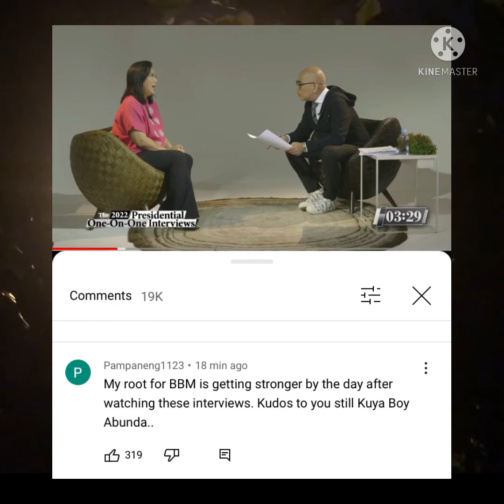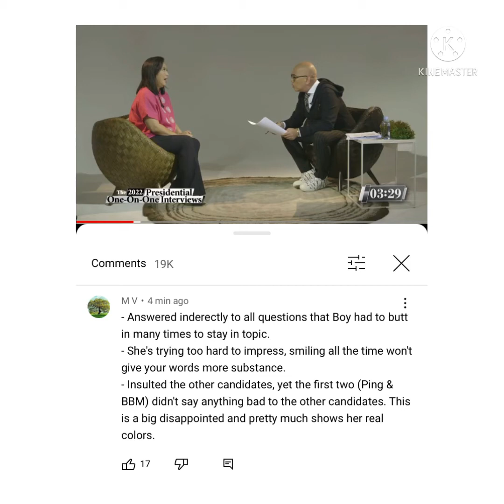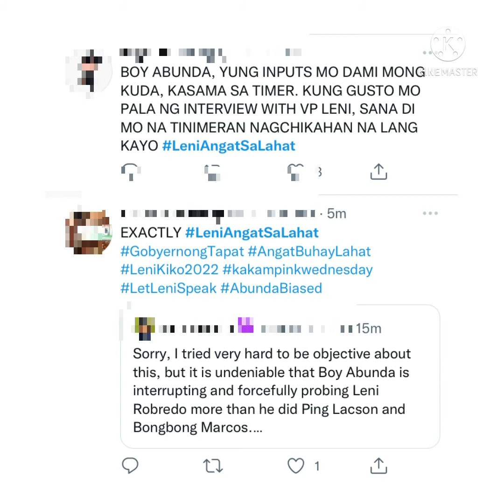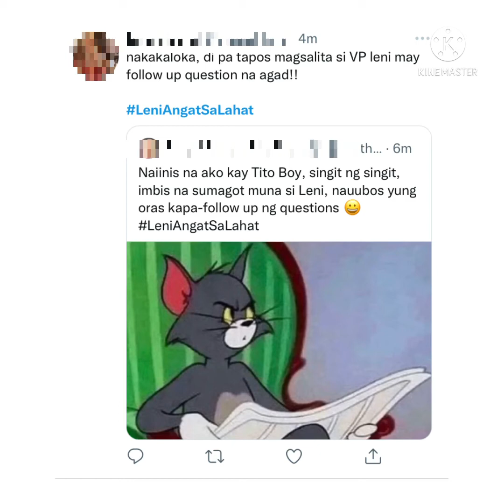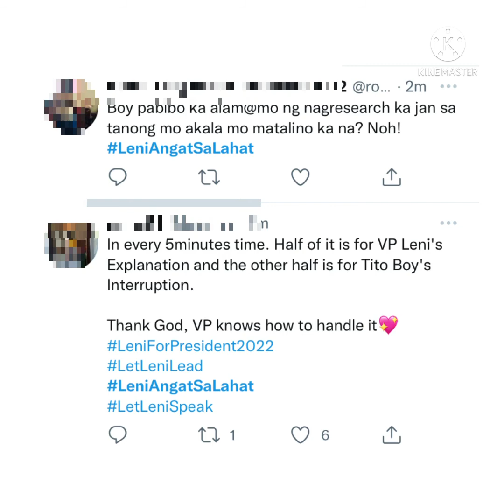Kakampinks asar-talo kay Boy Abunda | Leni Robredo sinabihang sinungaling si Bongbong Marcos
Leni Robredo sinabihang sinungaling si Bongbong Marcos, madaming salita at kulang gawa naman daw si Ping Lacson. Mga kakampinks galit na galit kay Boy Abunda

5. Ang sinampang 50+ cases ni Emilio Aguinaldo kay Jesse Robredo at ang pagkawala ni Emil

6. Nakakagulat na balita! Rappler sinulat ang mga achievements ni BBM pero hindi alam ng mga Dilawan